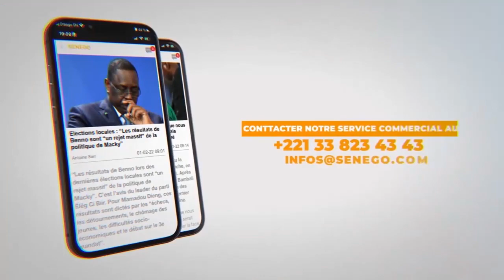Serigne Modou Bousso Dieng : Pénurie d’eau et aide à Touba, rancune de Macky, nouveaux députés…